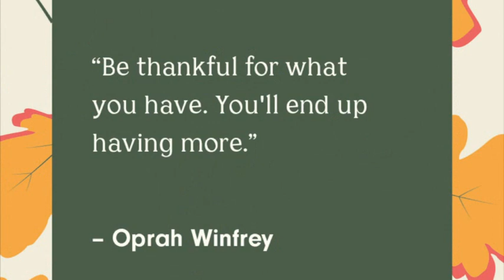Thomas County Central High School 'Thankful 2019'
What TCCHS Yellow Jackets are thankful for, 2019 edition.